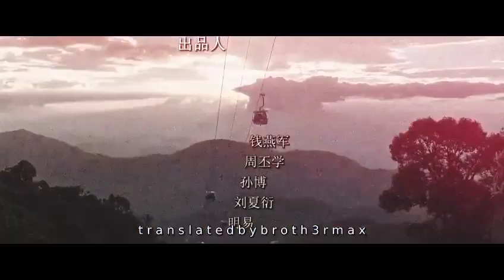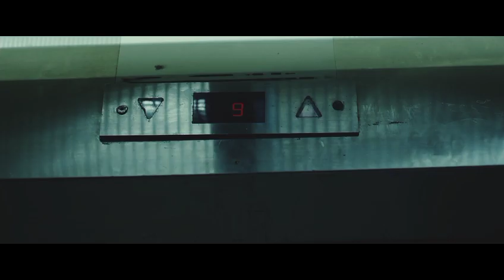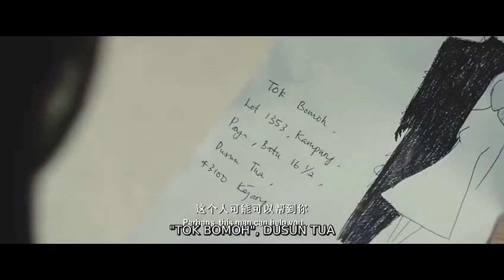Haunted Road 2 (2017)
SINOPSIS :

HAUNTED HOTEL (di China film ini disebut dengan judul HAUNTED ROAD 2) mengambil lokasi syuting di Hotel Menggui yang berada di Amber Court, Genting Highland, Malaysia, dan disebut sebagai satu dari sepuluh hotel paling angker di Asia. Ada banyak cerita tentang orang-orang yang meninggal di sana.

Kisah Haunted Hotel bermula dari pasangan kekasih dari Tiongkok yang sedang melakukan perjalanan dinas ke Malaysia. Bai Ling (Aom Sushar Manaying) dan Wei Jun (Leon Li Chuan) menyempatkan diri berlibur ke dataran tinggi Genting. Rupanya dewi fortuna berpihak ke mereka. Mereka menang banyak di meja judi. Oleh karena sudah larut malam mereka pun berencana menginap di hotel. Namun hotel dimana-mana penuh, tinggal sebuah hotel di bukit. Jun meyakinkan kekasihnya bahwa tidak akan terjadi apa-apa, tapi Bai Ling tetap merasa gundah.

Mereka mendapat kamar 1174. Saat menuju kamar tersebut, Ling sudah mendapatkan pemandangan yang mengerikan. Namun sayangnya gambaran seram itu tidak terlihat oleh Jun. Di kamar, gangguan supranatural itu semakin meningkat, baik lewat mimpi buruk maupun kenyataan. Hingga suatu ketika Ling merasa tak sanggup menghadapi gangguan tersebut. Ia memaksa Jun untuk pergi dari hotel sesegera mungkin. Sayangnya ada sesuatu yang membuat pasangan kekasih ini sulit untuk keluar dari hotel angker tersebut. Sebenarnya apa yang terjadi?

PEMERAN :

1. Sushar Manaying (Bai Ling)
2. Li Chuan (Wei Jun)
3. Chen Liqian (Chen Dashan, security guard)
4. Song Ci (Bai Ling’s mother)
5. Ni Musi (Zhang, nurse)
6. Lu Yang (Chen Yi)
7. Lin Jiajia (Bai Ling’s mother),
8. Azman Hassan (shaman)
9. Nadia Aqilah Bajuri (crazed Malay woman)
10. Zhong Qinhua (hotel receptionist)